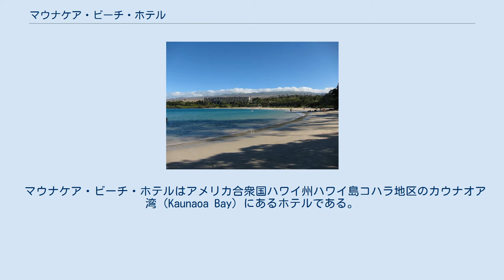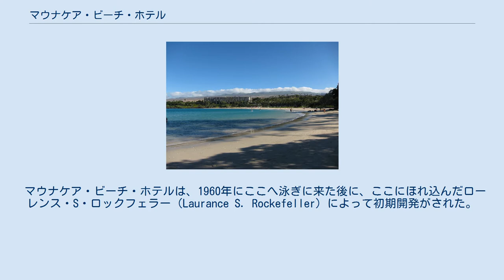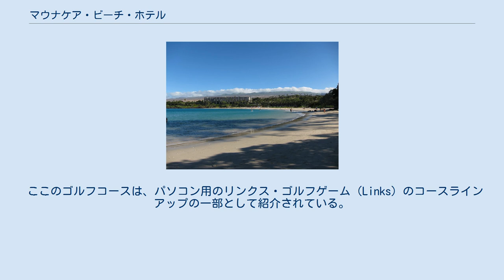マウナケア・ビーチ・ホテル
マウナケア・ビーチ・ホテルの背後にコハラ山地が見える（2011年）。
マウナケア山は写真のさらに右にある。
 地図 マウナケア・ビーチ・ホテル（英語: Mauna Kea Beach Hotel）は、アメリカ合衆国ハワイ州ハワイ島西海岸にあるホテルである。
リゾート全体はプリンスホテルが再改装して、管理している。
このホテルは1967年、アメリカ建築家協会（AIA）の賞を貰い、また2007年のAIA全米ベスト建築ホテル（America's Favorite Architecture）トップ150に入っている。
 マウナケア・ビーチ・ホテルはアメリカ合衆国ハワイ州ハワイ島コハラ地区のカウナオア湾（Kaunaoa Bay）にあるホテルである。
ハワイ島の西海岸に新しく開発された大型ホテル群（南から、コナ地区のシェラトン・ケアホウ、フォーシーズンズホテル・カウプレフ、コハラ地区のヒルトン・ワイコロアビーチ、フェアモント・オーキッド・ホテル、マウナケア・ビーチ・ホテル）の中で、一番北に位置する。
 マウナケア・ビーチ・ホテルは、1960年にここへ泳ぎに来た後に、ここにほれ込んだローレンス・S・ロックフェラー（Laurance S. Rockefeller）によって初期開発がされた。
ホテルの名前は、近くにあるマウナ・ケア山（頂上は海抜4,205 m）にちなんで付けられた。
マウナ・ケアは、雲に覆われていないときには、背後によく見える。
 1961年に開始された当初の計画は、建築家ジョン・カール・ウォーネックによって一連の小さなコテージを建設することであったが、その計画は放棄された。
その代わりに、スキッドモア・オーウィングズ・アンド・メリル社が建築家のエドワード・チャールズ・バセット（Edward Charles Bassett）を雇ってモダンなスタイルの印象的なホテル構造を設計した。
オープンエア設計により、貿易風からの自然換気が可能になったが、各部屋ではエアコンも利用できた。
同様のデザインのホテルは、今後数十年にわたってコハラ海岸に沿って建設されることでしょう。
 このリゾートのゴルフコースは1964年に最初にオープンし、マウナケア・ビーチ・ホテル自体は1965年7月24日にオープンし、ロックフェラーのホテル会社RockResortsが運営した。
 1995年までホテルは客室テレビなしで有名であった。
 1978年、ロックフェラーはホテルをユナイテッド航空に売却した。
ユナイテッド航空は、1981年にウェスティン・ホテルズに改名したウエスタン・インターナショナル・ホテルズ部門にホテル運営を任せた。
 その後、このホテルは1990年に西武鉄道グループの堤義明によって買収され、その後は彼の会社のひとつであるプリンスホテルが運営している。
1994年には2年間の改装工事のため閉鎖された。
その年の8月、姉妹ホテルであるハプナビーチ・プリンスホテルが、近くにオープンした。
マウナケア・ビーチ・ホテルは1996年1月にリニューアルオープンした。
1996年から2001年にかけて、ハワイとアラスカのプリンスホテルはすべてウェスティン・ホテルに加盟し、ここのホテルはウェスティン・マウナケア・ビーチ・ホテルとして5年間そのチェーンに再加入した。
 マウナケア・ビーチ・ホテルは、「2006年のキホロ湾地震」（2006 Kiholo Bay earthquake）による構造的損傷のため閉鎖された。
1億5千万ドルをかけた改装後、ホテルは2008年12月20日に一部が再開し、2009年3月に全面再開した。
ホテルは、2015年にマリオット・インターナショナルの高級ホテル（オートグラフ・コレクション・ホテル）として扱われている。
 ここのゴルフコースは、パソコン用のリンクス・ゴルフゲーム（Links）のコースラインアップの一部として紹介されている。